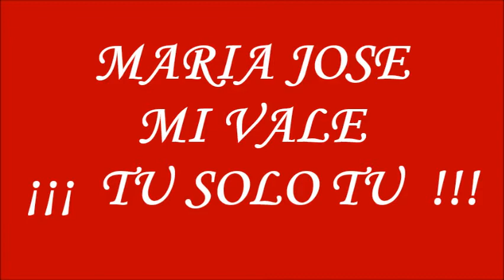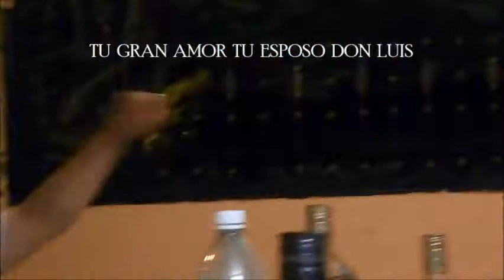MARIA JOSE MI VALE ¡¡¡ TU SOLO TU !!!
En la Vida Existimos Mujeres que Logramos Construir Hogares, Que sabemos Conducirnos Como Reinas como Damas, que Tenemos en Pie Con el Sudor de Nuestra Frente El Amor a Nuestros Esposos a nuestros hijos. QUE nos cuesta mucho sacrificio Nuestro Hogar. Vivan Las Mujeres Honestas.